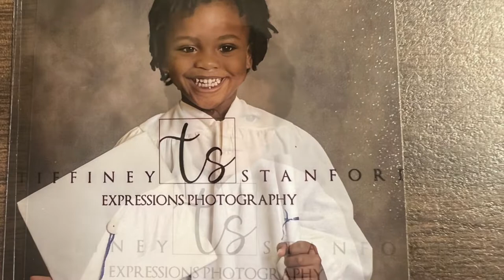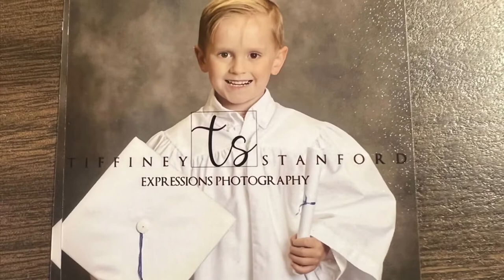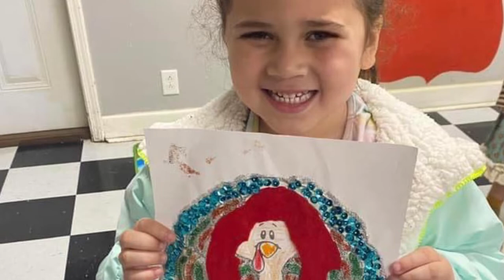Fayette Christian Academy 2022 K4 Graduates